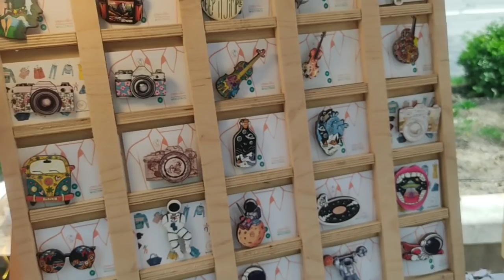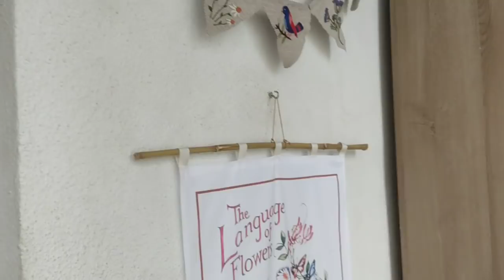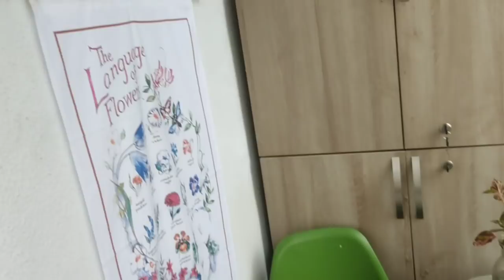НЕДЕЛЬНЫЙ МИКС #39. КАРДИГАН ИЗ БУРЕТНОГО ШЕЛКА. НЕУДАЧИ С РАФИЕЙ. ШВЕЙНЫЕ ДЕЛА.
Всем привет! Меня зовут Настя!
 Сегодня вас ждет очередной недельный влог!
В этом видео буду рассказывать о новостях з анеделю, преоражениях в квартире ,шитье, вязании !

Надеюсь что вы хорошо проведете время вместе со мной и вдохновитесь на что-то новое, буду рада если вдохновившись моими работами вы не забудете упомянуть либо меня в своих постах в Инстаграм или будете использовать inspired_by_nastasias_inspiration , для меня это тоже служит огромной мотивацией записывать для вас новые вдохновляющие видео!
Полезная информация:

Спицы №3,5
расход 305 грамм на размер S

сумку с лимонами вяжу из китайской рафии с сайта Tao Bao

Пицца которую готовит моя мама :
 Ингредиенты: груша, сыр с плесенью, твердый сыр
Вторая пицца была с моцареллой, базиликом, томатами и оставшейся сарделькой))

Если вы хотите поддержать мой канал и содействовать в его развитии , это можно сделать перечислив мне небольшую сумму
 на мой счет на PayPall
Вроде ничего и никого не забыла, спасибо! Надеюсь, вам будут полезны мои ссылки! Это канал о вязании и вещах созданных своими руками, здесь вы найдёте видео на темы: вязание спицами, вязание крючком, вязальные влоги,готовые работы, вязальные процессы и планы, рассказы о покупке пряжи ну и получите порцию вдохновения!